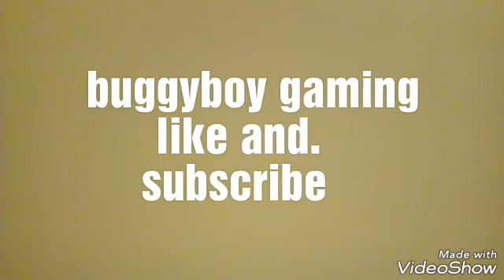awesome buggy trip